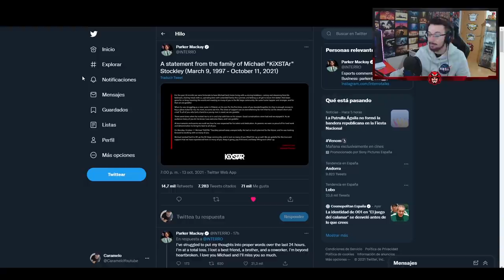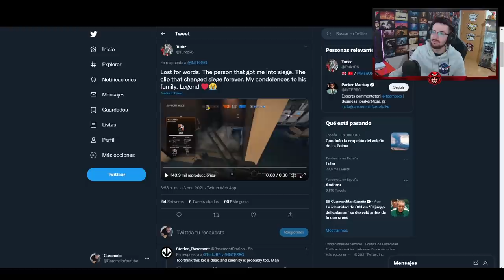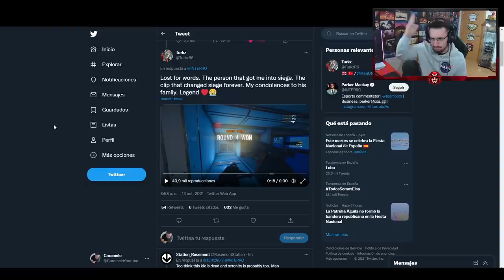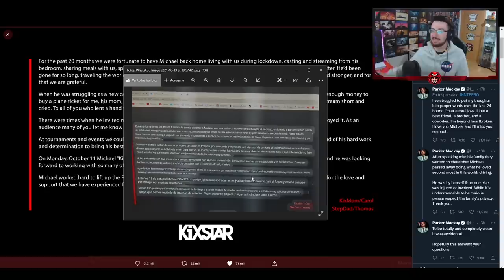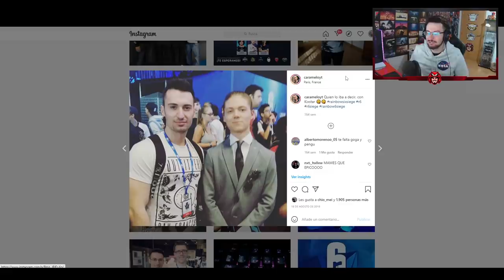Descansa en Paz Kixstar 🖤 | Caramelo Rainbow Six Siege